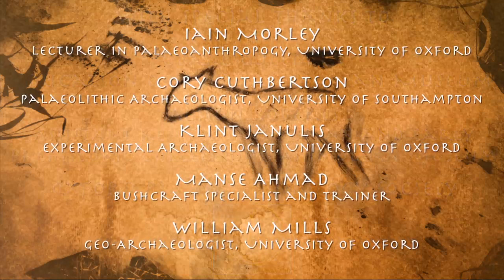Living in the Stone Age: Stone Age Technology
Klint Janulis and Iain Morley introduce our Living in the Stone Age film series.